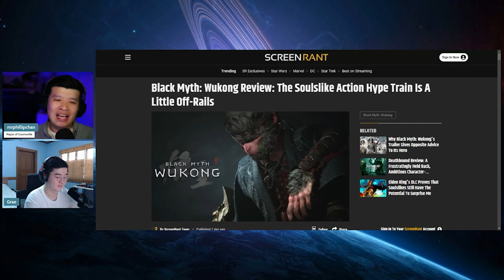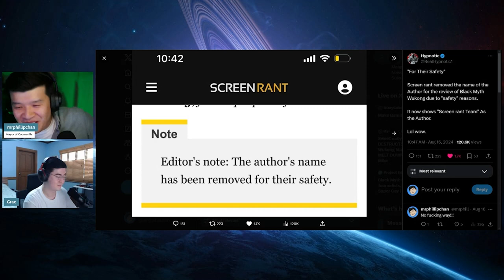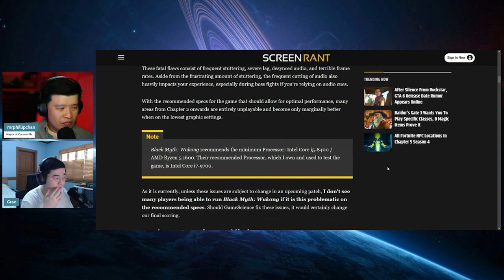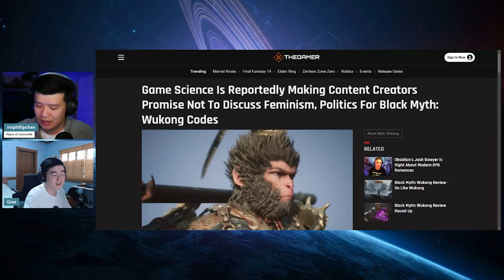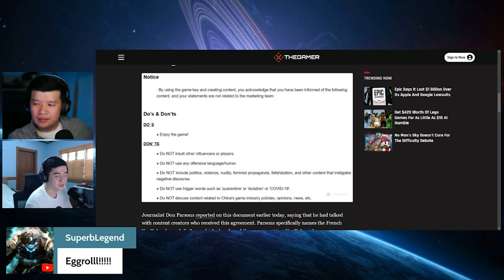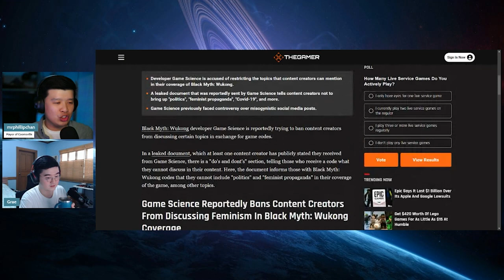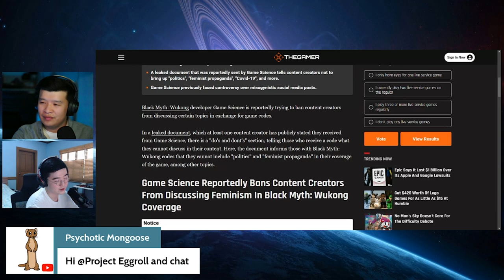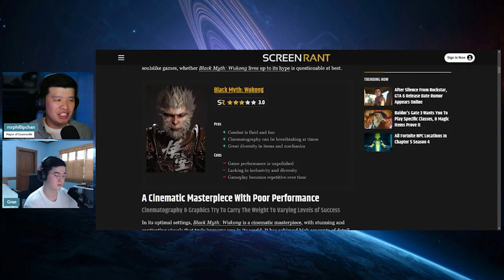Black Myth: Wukong Censorship, Feminism and Politics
With the imminent release of the much anticipated game Black Myth: Wukong, like clockwork, the woke warriors have come out of the woodwork to attack the game. Game Science has issues its policies with regards to reviewing the game including censorship, feminism and politics.